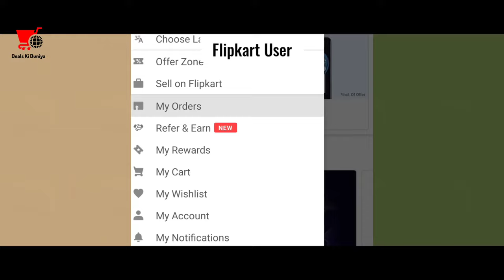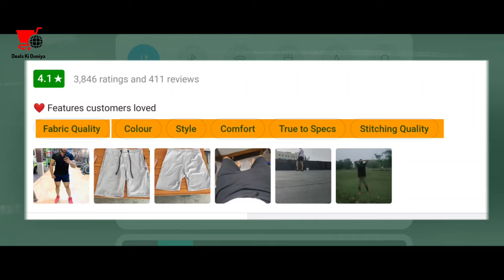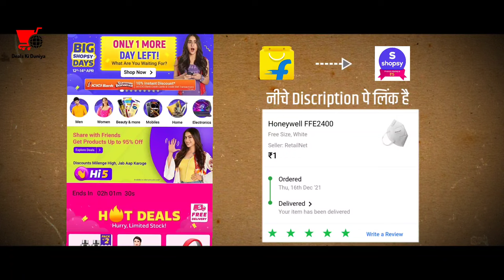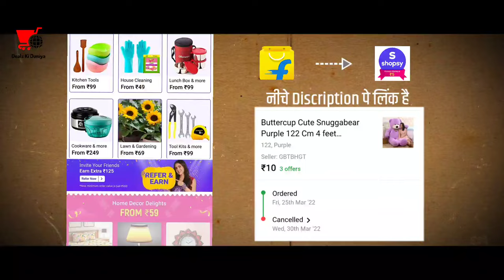Top 3 best shorts for men | Half pants for men under 500 | best shorts for summer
Best shorts for men. This video is about best shirts for men and half pants for men under 500. Also you will know that which is the best budget shorts for summer in flipkart. And after watching this video, you will know which shorts is best for men.
Hello, friends if you are looking for online best shorts (half pants) under 500 and below, then you have come to the right place because in this video we are going to tell you about the top three best shorts for men and best half pants for men, which is very good according to the price.

And if you want to buy low price then install it 👇
और इससे खरीदो आधी कीमत में मिलेगी

Friends, there are many best shorts and half pant on the internet, but when we go to buy, either their prices are very high or they are not of good quality, that's why in this video I have brought the best shorts for you, whose price is also very less and the quality is also very good.

❌❌Warning ❌❌
(पहले वीडियो देखो फिर लिंक पे क्लिक करो)

1) first best shorts for men ( budget half pants for men)
2) Second best shorts for men (best half pants for summer)
3) third best shorts for summer (best half pants under 500)